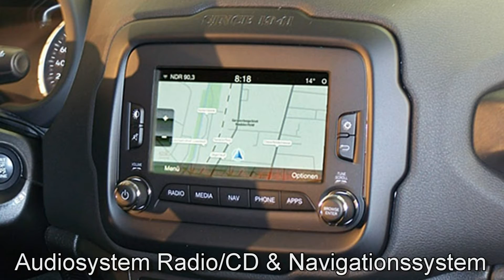Jeep Renegade Limited 2.0 MultiJet 4WD FPC16142 Commando "Motor Village Berlin"